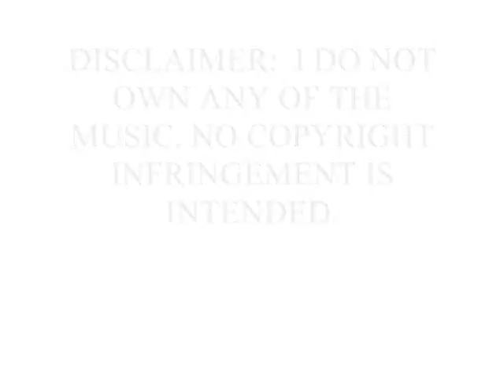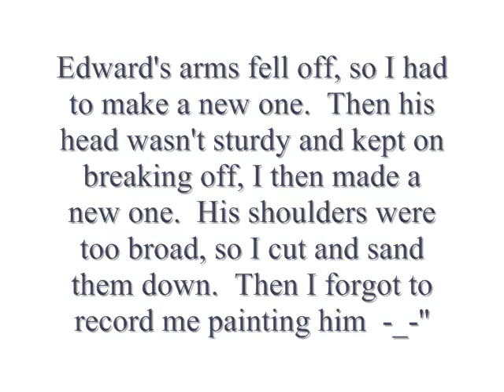Sculpting Edward Cullen of Twilight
My friend, Sanela(YT-sanelaax3), is in love with the twilight series.  So when i got her for Secret Santa, i decided to make an Edward Cullen Sculpture for her :)

It's made of Crayola Air-Dry Clay

Juliette of Friendsxcore3